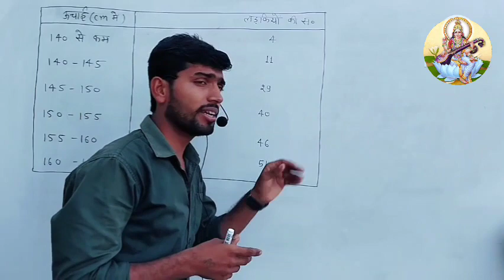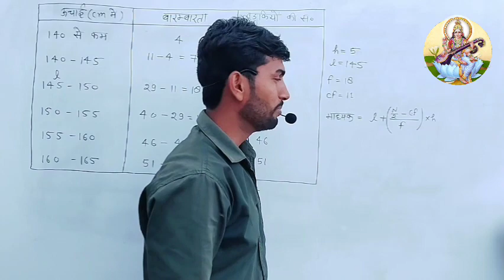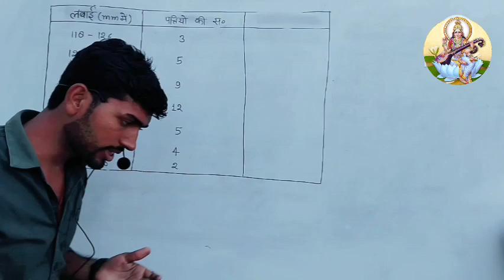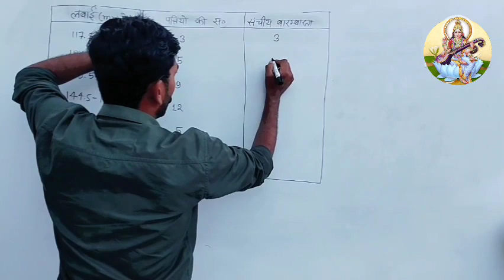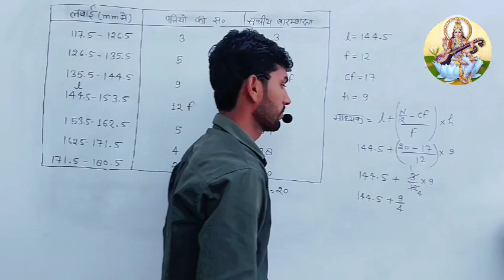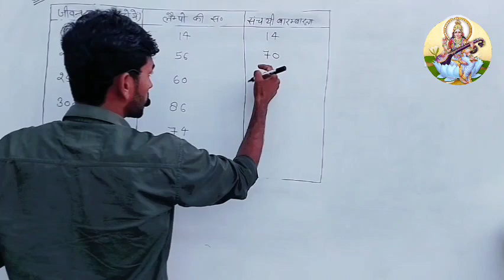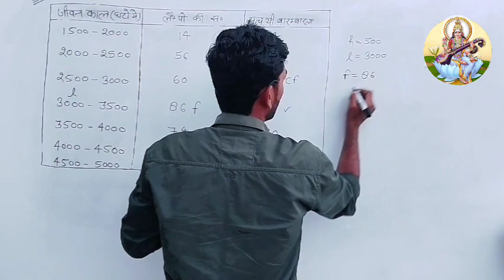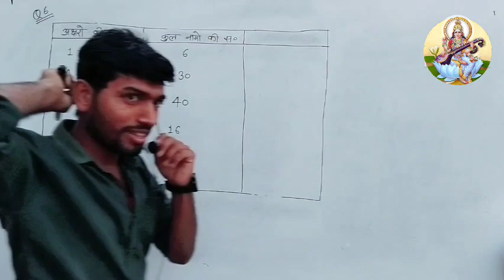Class 10 Math Exercise 14.3 In Hindi || NCERTsolutions || कक्षा 10 गणित प्रश्नावली 14.3।। माध्यक p-3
Class 10 Math Exercise 14.3 In Hindi || NCERTsolutions || कक्षा 10 गणित प्रश्नावली 14.3 ।। माध्यक
exercise 14.3
class 10 maths,hindi medium class 10 exercise 14.3
class 10 math exercise 14.3 in hindi
ncert solutions class 10 exercise 14.3
statistics class 10,ex 14.3 class 10 q1
class 10 maths english,maths for class 10
सांख्यिकी,सांख्यिकी कक्षा 10,अर्थ व सांख्यिकी संचलनालय भरती 2023,।सांख्यिकी कि,सांख्यिकी in one shot,सांख्यिकी किसे कहते है,सांख्यिकी के उपयोग,सांख्यिकी क्या हेता है?,सांख्यिकी के प्रकार,अर्थशास्त्र में सांख्यिकी,statistics सांख्यिकी class -1,सांख्यिकी का अर्थ परिभाषा कार्य उपयोग विशेषताएं,मध्यिका,माध्यक निकालना,माध्य
Class 10 Math Exercise 14.2 In Hindi || NCERTsolutions || कक्षा 10 गणित प्रश्नावली 14.2 ।।बहुलक
class 10 ex 14.2 g 3
class 10 ex 14.2q5
class 10 ex 14.2 questions
Class 10 Math सांख्यिकी , Concept + PYQ'sStatistics Chapter 14 ✅Class 10 All BoardsExam 2024 Part -4
Class 10 Math सांख्यिकी , Concept + PYQ'sStatistics Chapter 14 ✅Class 10 All BoardsExam 2024 Part -3
Class 10 Math सांख्यिकी , Concept + PYQ'sStatistics Chapter 14 ✅Class 10 All BoardsExam 2024
sankhyiki maths in hindi class 10
sankhyiki maths in hindi class
10
IsTATISTIEs)
CONCEPT + pYO's
sankhyiki maths in hindi class 10 14.1
sankhyiki maths in hindi class 10 14.2
sankhyiki maths in hindi class 10 14.3
sankhyiki maths in hindi class 10 one
shot
objective
sankhyiki maths in hindi class 10 ncert
bharti bhawan
sankhyiki maths in hindi class 10 up
board
sankhyiki maths in hindi class 10 pw9
सांख्यिकी
सांख्यिकी कक्षा 10
सांख्यिकी
सांख्यिकी 10th class
सांख्यिकी का अर्थ एवं परिभाषा
सांख्यिकी 9th class
सांख्यिकी क्या है
सांख्यिकी कक्षा 10 14.1
सांख्यिकी by aditya patel sir
सांख्यिकी अन्वेषक
सांख्यिकी विस्तार
सांख्यिकी अन्वेषक
सांख्यिकी कक्षा 10
सांख्यिकी 10th class
सांख्यिकी 9th class
सांख्यिकी आंकड़ों का वर्गीकरण
सांख्यिकी क्या है
सांख्यिकी कक्षा10 |
सांख्यिकी कक्षा 10
सांख्यिकी कक्षा 10 14.2
सांख्यिकी कक्षा 1014.3
सांख्यिकी कक्षा 1013.1
कक्षा 10 गणित सांख्यिकी
कक्षा 10
सांख्यिकी प्रश्नावली
कक्षा 10 विषय गणित सांख्यिकी
कक्षा 10 सांख्यिकी बहुलक
exercise 14.2 class 10
exercise 14.2,class 10 maths chapter 14
class 10 maths,class 10 math exercise 14.2
कक्षा 10 गाणत प्रश्नावली 14.3
कक्षा 10 की गणित प्रश्नावली 14.3
Accounti
Dushyant tuition Classes
class 10 mansi,class 10 maths ncert book,class 10 maths book,class 10
problems in exercise 14.2
कक्षा 10 की सांख्यिकी प्रश्नात्मकstatisticsstatistics ssc cglsankhyiki maths in hindi class 10 objectivestatistics class 10Sankhyiki maths in hindi class 10chapter 14 statisticsstatistics class 10 medianchapter 14 statistics class 10statistics class 10 cbseclass 10 maths statisticsmean median mode statisticsclass 10 statisticscbse class 10 statisticsdushyant kumarसांख्यिकी Dushyant sirSankhyiki maths in hindi class 10 Dushyant Sirupsi syllabus 2019upsi recruitment 2019upsi 2019Dushyant sir mathsMath Dushyant sirmathematics analysisSankhyiki maths in hindi class 10 Dushyant Sir class 10 maths chapter 14Ncert class 10 maths chapter 14
Dushyant Tuition classes
Dushyant sir
Dushyant sir maths class
Dushyant sir shakhkiक्लास 10 ex 14.3class 10 ex 14.3 q1class 10 ex 14.3 q3Class 10 ex 14.3सांख्यिकी माधिका shortsdushyant kukrejacan you solve this maths puzzles? | mathpuzzles bring test mathgame viralदुष्यंत ट्यूशन क्लासेस